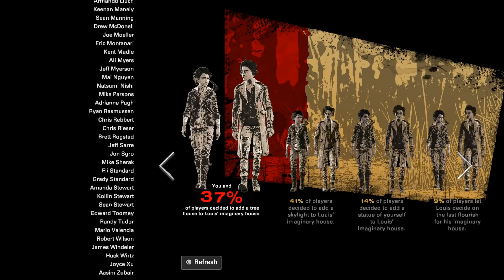37% Of Players Decided To Add a Tree House To Louis' Imaginary House - The Walking Dead S4 Ep. 4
37% Of Players Decided To Add a Tree House To Louis' Imaginary House - The Walking Dead Telltale: The Final Season 4 Episode 4: Take Us Back - Walkthrough Gameplay (No Commentary Playthrough Let's Play)

The Walking Dead: The Final Season is an episodic adventure game developed by Telltale Games and later Skybound Games, and the fourth and final main game in The Walking Dead video game series.